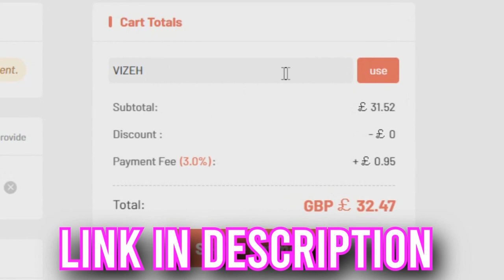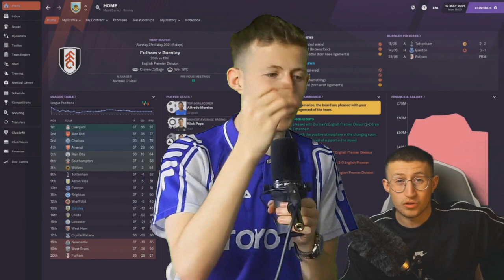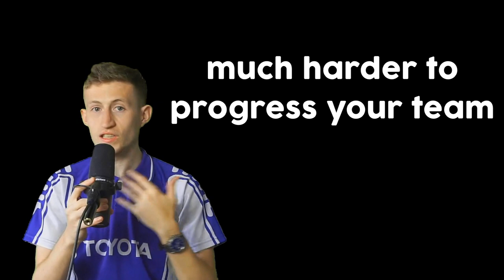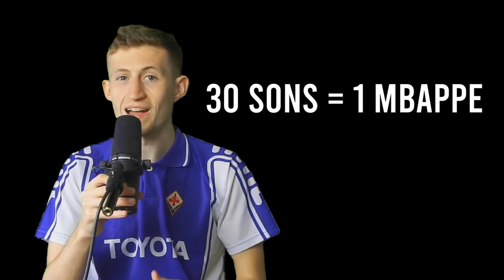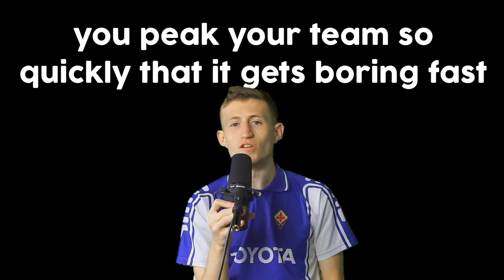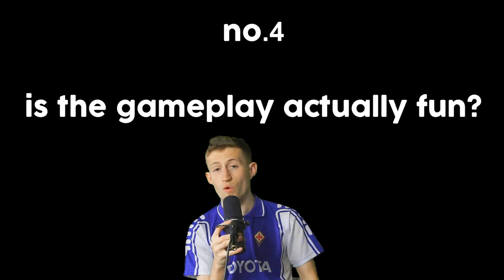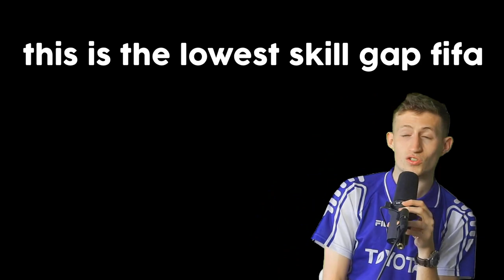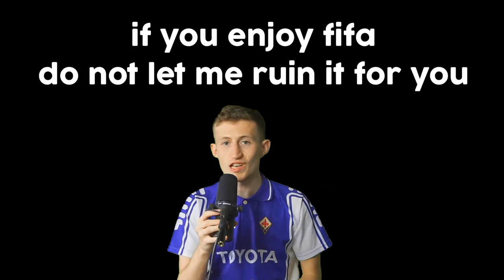FIFA 22: A Retrospective Review